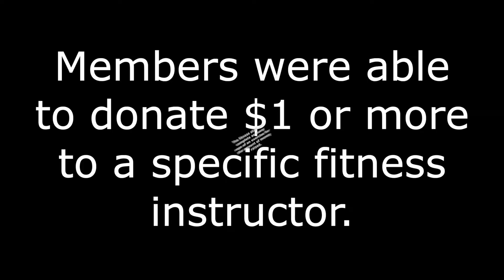Get Back at Your Instructor